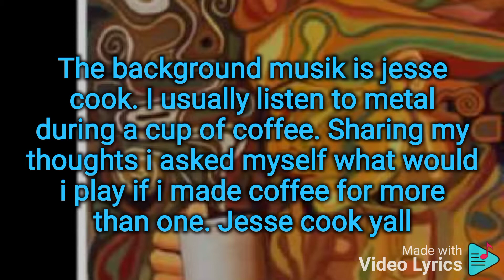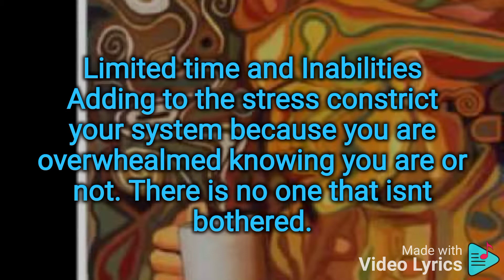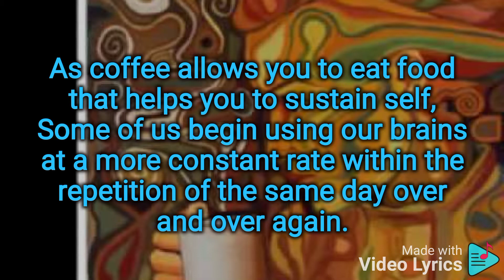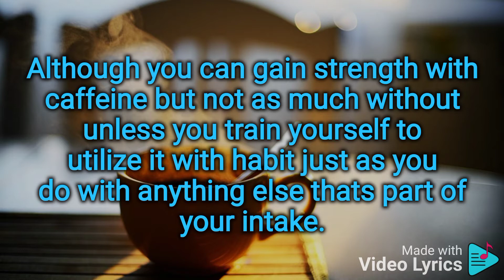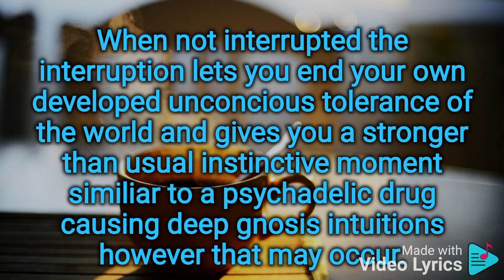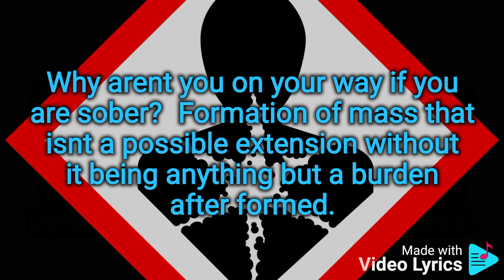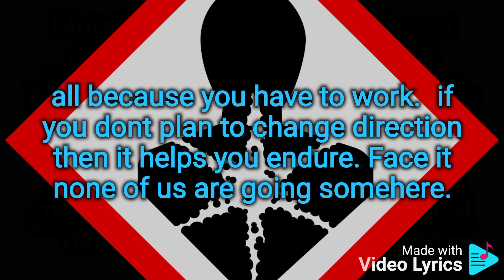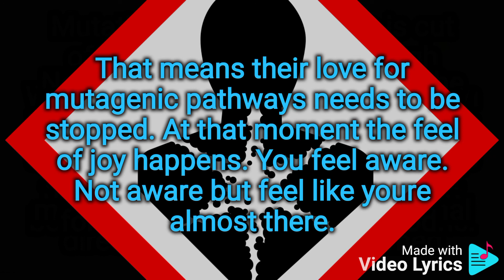TRUTH BEFORE THE TRUTH.... coffee, anti mutagenic pathways, and the Virgin Mind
the musik is jesse cook